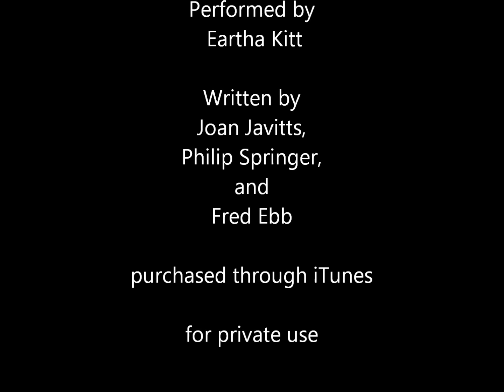Christmas 2016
The song "Santa Baby" was recorded by Eartha Kitt and written by Joan Javitts, Philip Springer and Fred Ebb.  I own no rights to the music and purchased it through iTunes.  It is just being used for personal use.